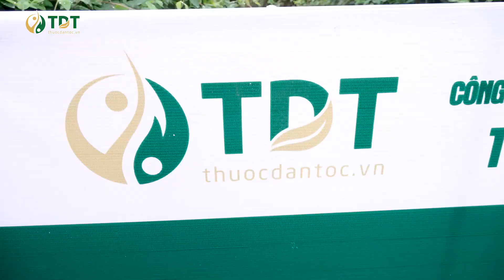Giới thiệu vườn dược liệu Xã Văn Đức, Chí Linh, Hải Dương - [dược liệu sạch]- Thuốc dân tộc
Thực tế hiện nay ngày càng có nhiều doanh nghiệp sử dụng dược liệu không rõ nguồn gốc, hàm lượng thuốc trừ sâu cao gấp nhiều lần mức độ cho phép, không đạt các tiêu chuẩn kiểm nghiệm, dược liệu chứa các tác nhân gây bệnh như chất độc sinh học và hóa chất khiến rất nhiều người bệnh cảm thấy hoang mang.

Trước thực trạng đó, Trung tâm Nghiên cứu và Ứng dụng Thuốc dân tộc đã hợp tác với hợp tác xã Văn Đức, Thị xã Chí Linh, Tỉnh Hải Dương triển khai vườn trồng dược liệu sạch nhằm cung cấp cho hoạt động khám, chữa bệnh tại Trung tâm ở cả ba chi nhánh: Hà Nội, TP.HCM và Quảng Ninh. Thực hiện đúng theo lời dạy của đại danh y, thiền sư tuệ tĩnh “Nam dược trị nam nhân”.

Có thể nói bằng việc trồng và cung ứng dược liệu sạch đạt tiêu chuẩn khắt khe GACP – WHO, Trung tâm Nghiên cứu và Ứng dụng Thuốc dân tộc tầm nhìn trở thành một trong những đơn vị tiên phong tại Việt Nam trong việc tự chủ nguồn dược liệu và sử dụng các loại thực phẩm chức năng có nguồn gốc nhằm mang đến cho người Việt các sản phẩm chăm sóc sức khỏe bằng dược liệu sạch. ________________________________________________________________